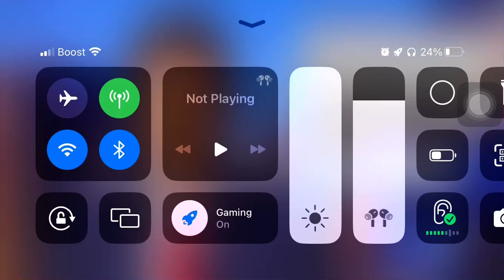5 de setembro de 2023